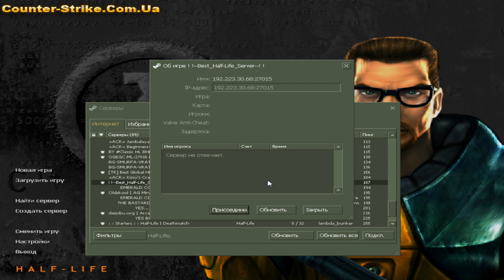WarCraft 3: castle fight, The War, survival chaos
streaming, tutorials
rammstfatapeep